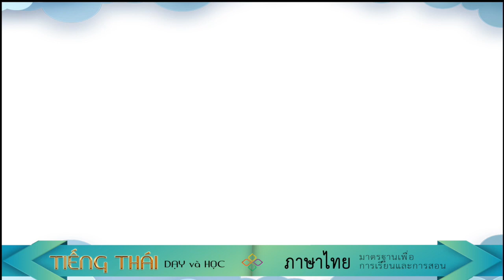P3 Bài 05 ๏ Học từ vựng - เรียนรู้คำศัพท์ || Tiếng Thái dạy và học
ขอโทษครับ
ช่วยอ่านคำนี้ให้ผมหน่อยครับ
คำนี้อ่านว่า สวย ค่ะ
มันสะกดว่าอย่างไรครับ
มันสะกดว่า สอ-อัว-ยอ สวย
ขอทวนซ้ำอีกที
ช้าๆ ได้ไหมครับ
ได้ค่ะ สอ-อัว-ยอ สวย

[ ถามชื่อเรียก ]
พี่ครับ อันนี้เรียกว่าอะไรครับ
อันนี้เรียกว่า รองเท้า

[ ถามวิธีเขียน ความหมาย ]
คุณครับ ช่วยเขียนคำว่า สวัสดี
ให้ผมดูหน่อย ได้ไหมครับ
มันเขียนอย่างนี้ค่ะ สวัสดี
คำนี้หมายความว่าอย่างไรครับ
หมายความว่า...
ผมเข้าใจแล้ว ขอบคุณครับ
ไม่เป็นไรค่ะ

Tiếng Thái dạy và học - มาตรฐานเพื่อการเรียนและการสอน
Minh Kiến Dhammaghosa